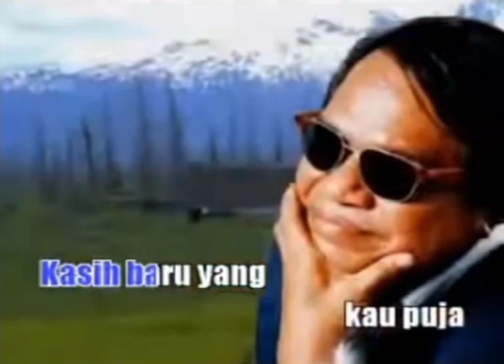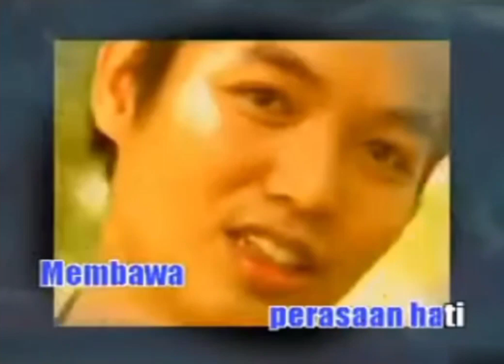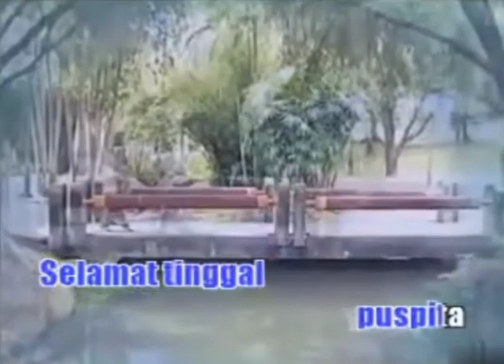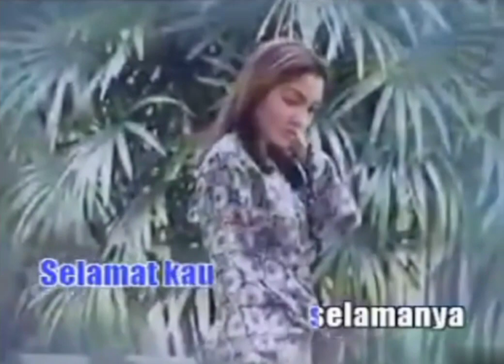SELAMAT TINGGAL PUJAAN - S.Jibeng & Les Arjuna 1966 (Karaoke|Minus One)